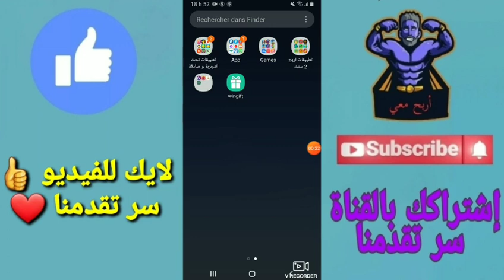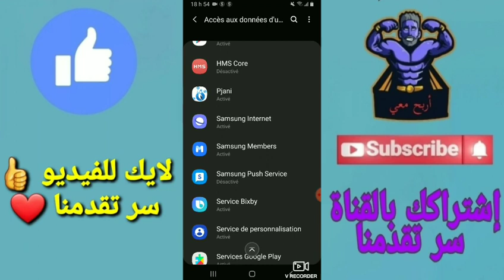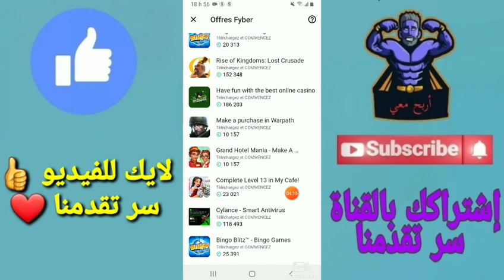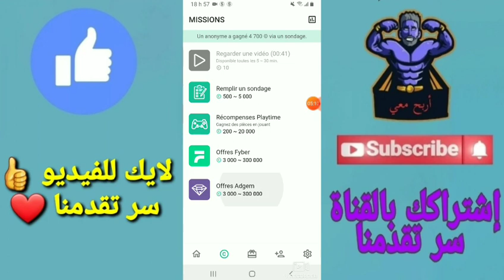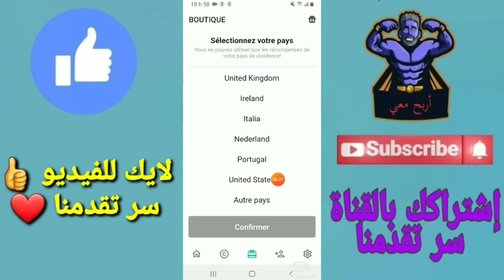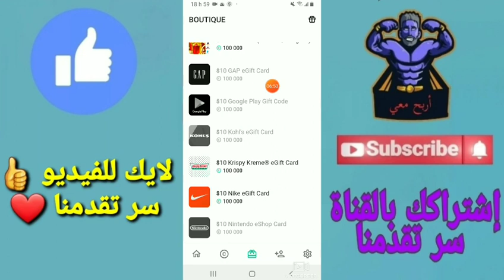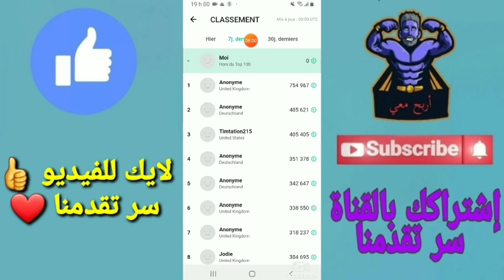تطبيق أمريكي خرافي لربح بطاقة جوجل بلاي مجانا 🔥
السلام عليكم ورحمة الله و بركاته معنا اليوم شرح مفصل عن تطبيق أمريكي لربح بطاقة جوجل بلاي و رصيد باي بال 🤑❤